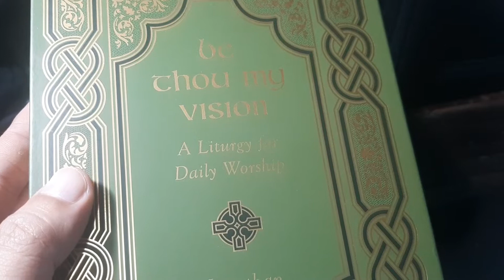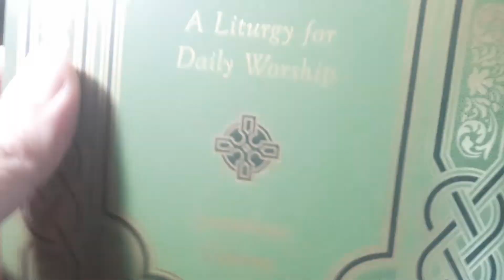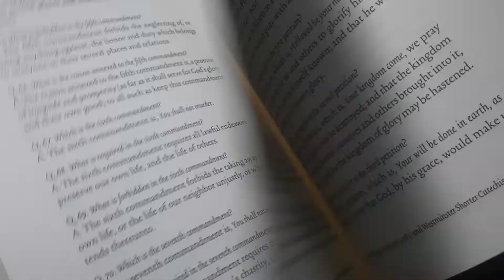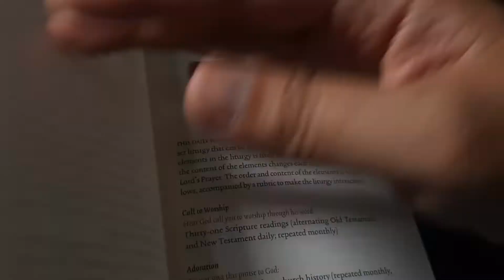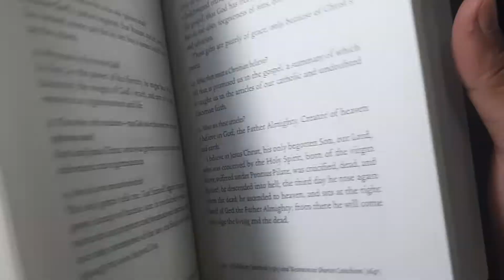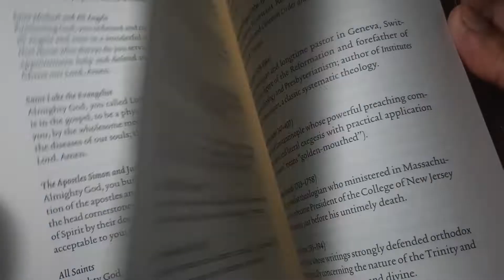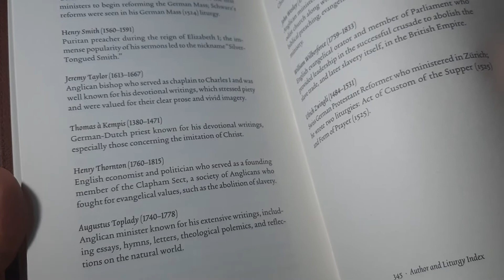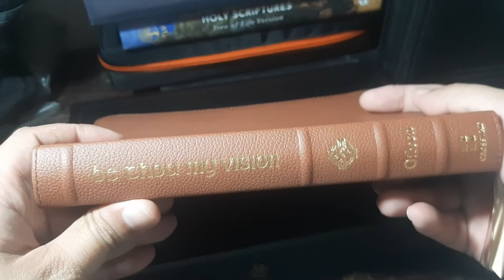Be Thou My Vision: A Liturgy for Daily Worship by Jonathan Gibson (WTS edition)